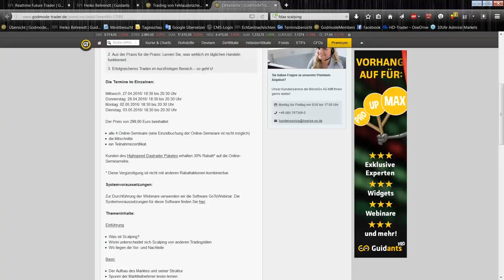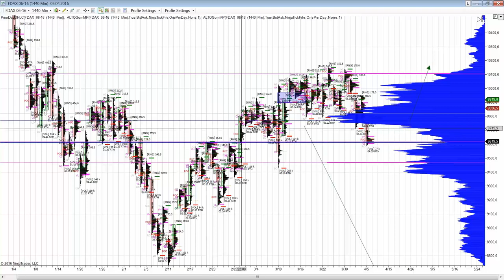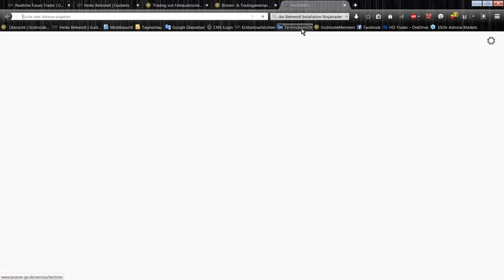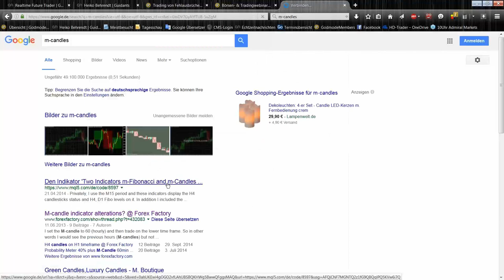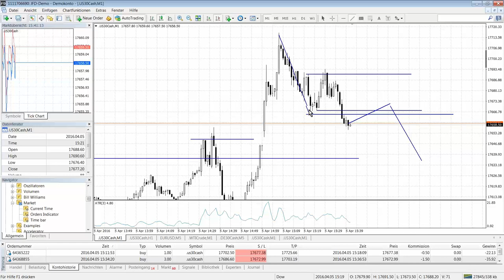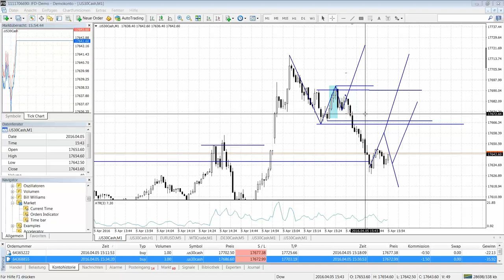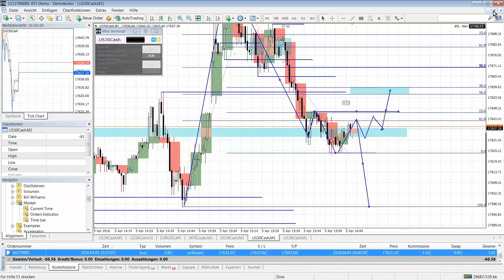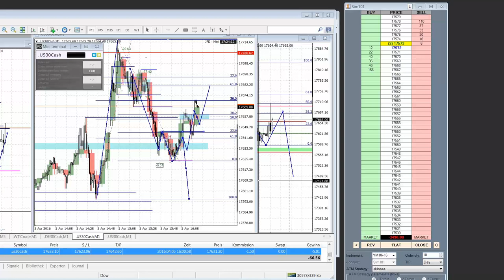Highspeed Trading April 2016